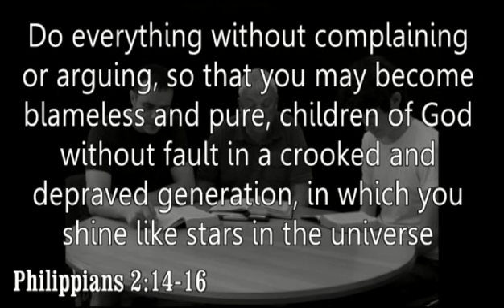AtoZ of Christianity - Evangelism (Philippians 2:14-16)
The fifth part in our ongoing Christianity A to Z series.
Looking at the basics of what Christians believe.

E for Evangelism